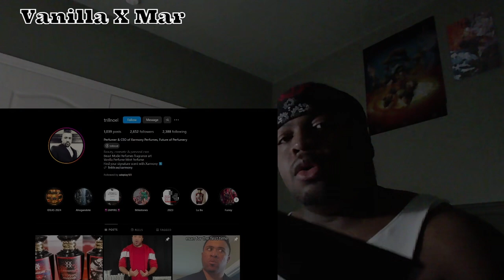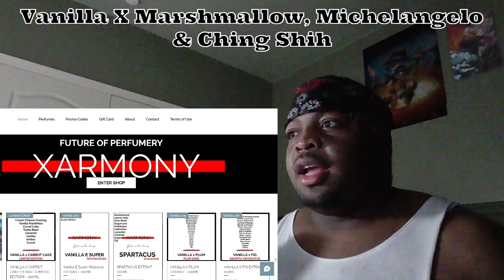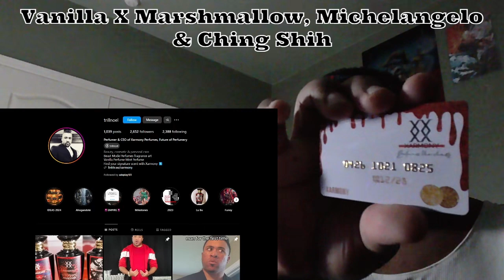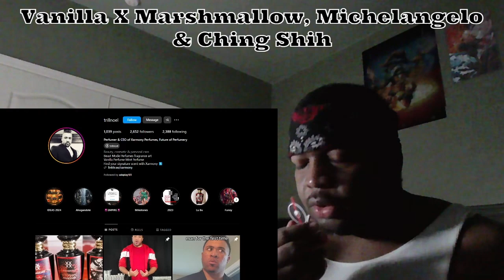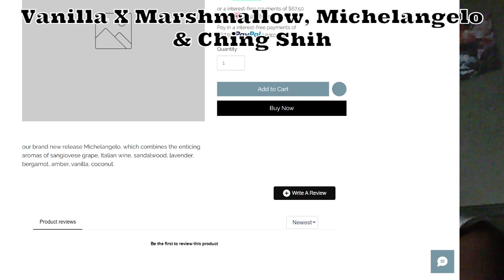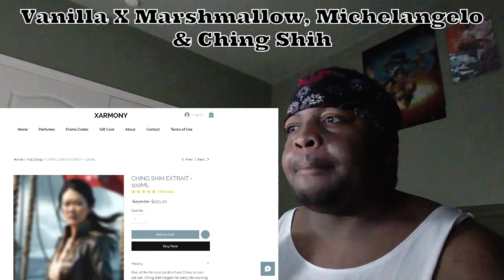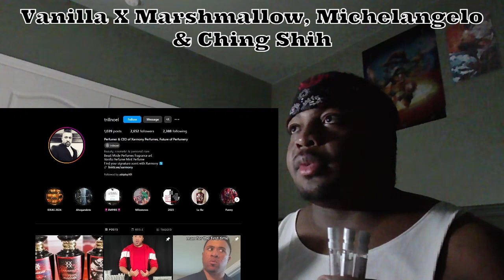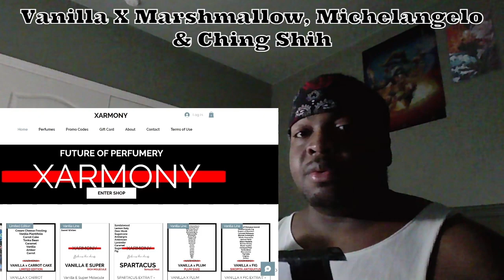XARMONY FRAGRANCE REVIEW